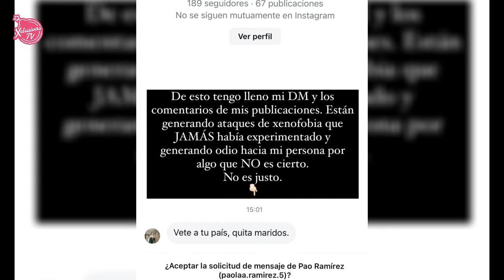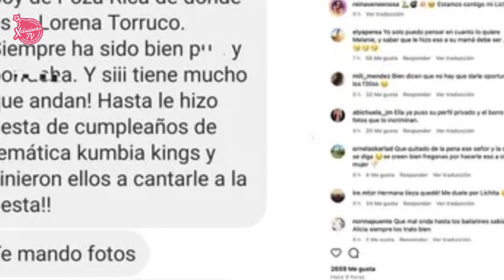GERMAINE VALENTINA ROMPE SU SILENCIO Y SE DEFIENDE ANTE ACUSACIONES